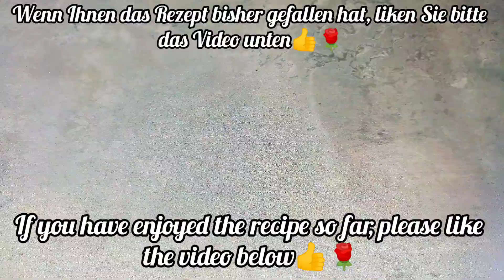Just 2 ingredients|You will be wondered| mix together banana and walnuts asmr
Unbelievable!! Make a delicious and healthy breakfast in 5 minutes! I have never made such a fast and delicious breakfast before!!😋 Make an incredibly delicious and incredible breakfast by combining two ingredients, walnuts and bananas. This breakfast is a suitable option for working women who have little time to prepare and eat breakfast. Walnuts and bananas contain many benefits that the combination of these two together increases the body's energy. Banana contains very high fiber, which by eating it will satisfy hunger for a long time and also increases the body's energy and prevents overeating. Walnut is also high in fiber and has many vitamins, and the combination of these two together creates a nutritious breakfast.
In this video, we are going to learn two recipes for breakfast, the main ingredients of which are bananas and walnuts, the first recipe is banana and walnut potion, and the second recipe is banana and walnut pancakes. Banana, walnut and potion pancakes can be a delicious and different breakfast for your guests, who will definitely be surprised by eating this wonderful breakfast. As you know, breakfast is a very important meal that supplies the body with basic energy. So multiply your energy by eating pancakes or banana and walnut concoction. Try these instructions and share your experiences with me in the comments. I look forward to your comments.
Ingredients for banana and walnut concoction
Banana: 2 pcs
Walnuts: 100 grams
Sesame: 2 tablespoons

Ingredients for banana and walnut pancakes
Banana: 2 pcs
Walnuts: 100 grams
Egg: 1 pc
Vegetable oil: one tablespoon (for greasing the pan)
Green food cooking is a dietary food cooking channel that includes recipes for all kinds of salads and vegetarian dishes. In the green food cooking channel, we teach a variety of healthy and vegetable foods that are useful for health and weight loss, etc.
Also, in this channel, we cook salads from all over the world.
Those who are busy and at the same time looking for a diet to achieve an ideal body and want to cook an attractive diet meal very quickly, the green food cooking channel is suitable for these people.
Be sure to make these easy breakfast recipe  and write me your experience in the comments.
Walnuts and bananas
breakfast
Banana and walnut concoction
Banana and walnut pancakes
Bananen-Walnuss-Mischung
salad
mixed greens
heathy food
healthy recipes